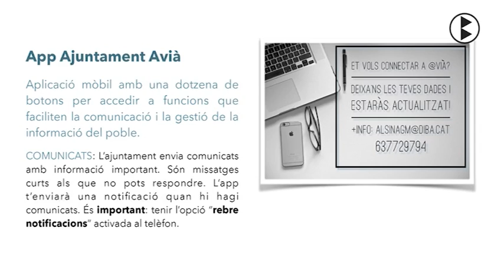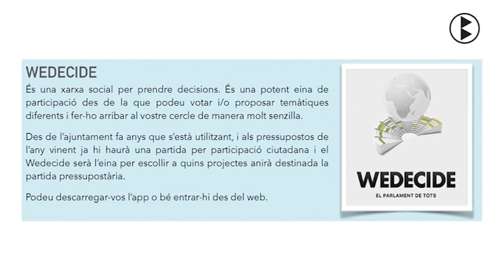BN 21 11 2017 Avià vol potenciar l’ús de l’app municipal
L’ajuntament d’Avià ha organitzat un curs pràctic el proper dijous 23 de novembre a dos quarts de nou del vespre per aprendre a navegar per l’aplicació de mòbil de l’ajuntament. El curs coincideix amb els nous usos que permet l’app municipal, com reservar espais per les entitats